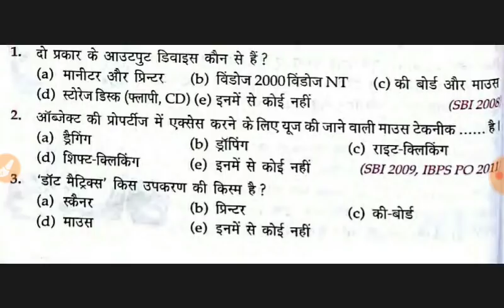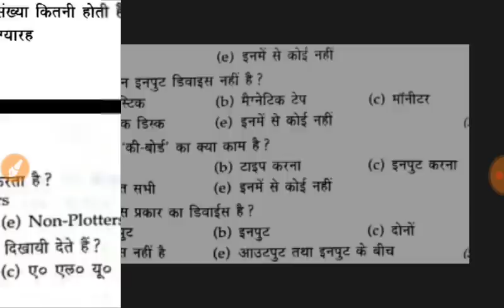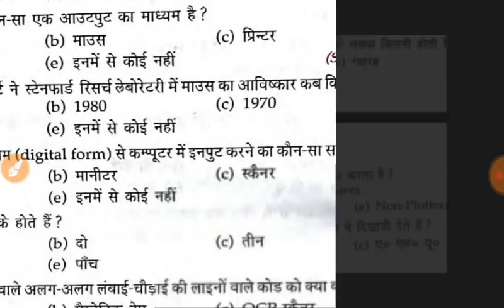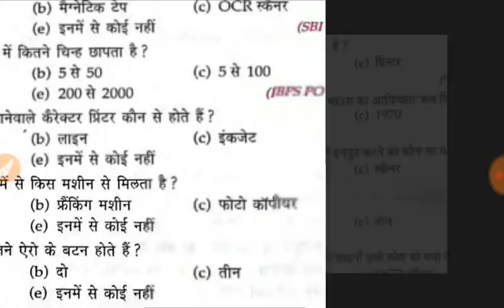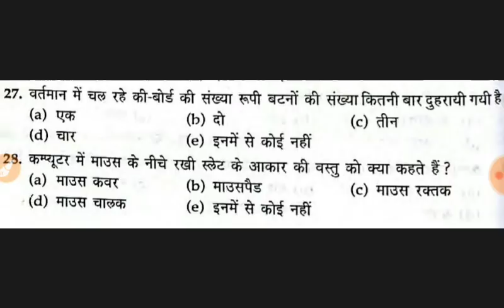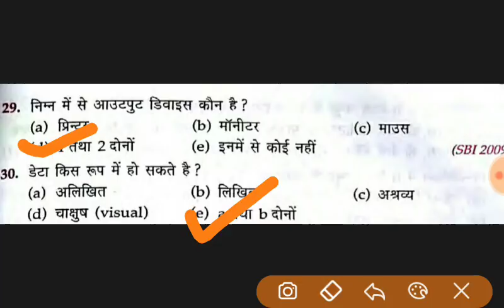COMPUTER KNOWLEDGE SPECIAL CLASS FOR SUPERTET 2019 DAY-6